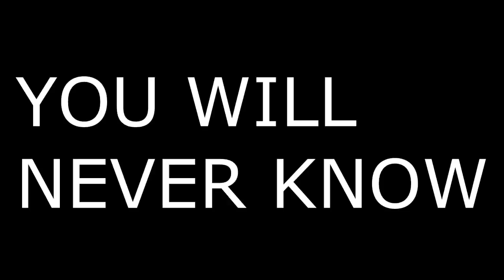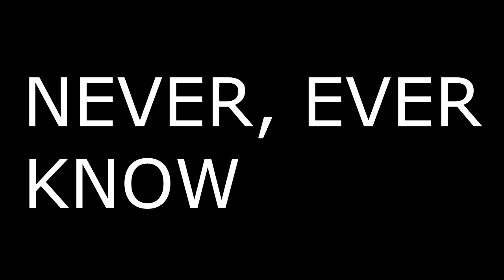Minecraft - Multi-WINNING / CAKE BEATS ALL!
Hope you guys enjoy these long episodes :)